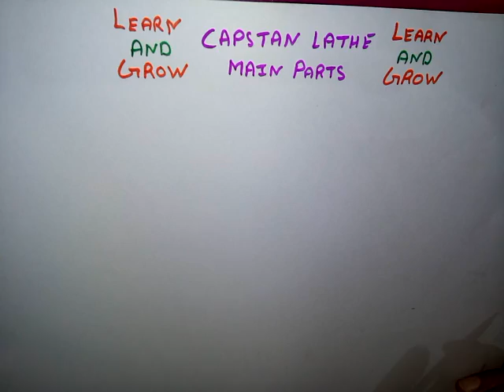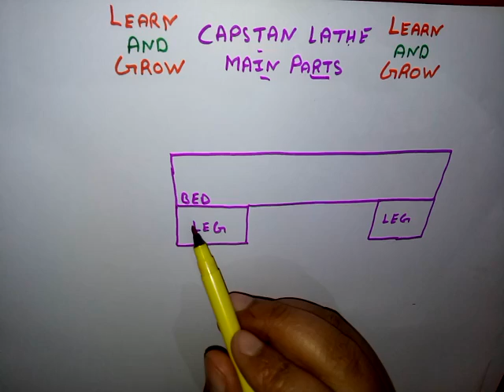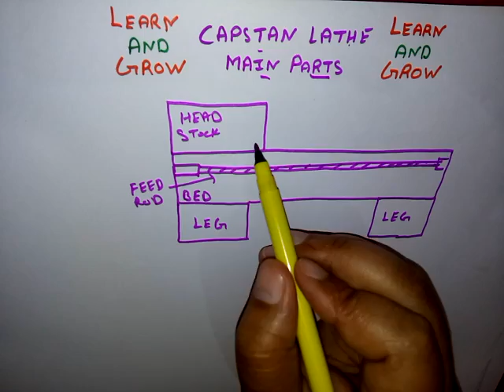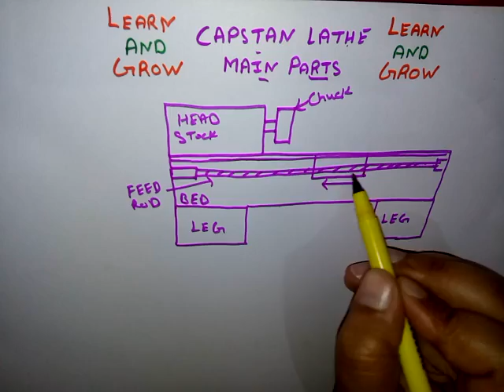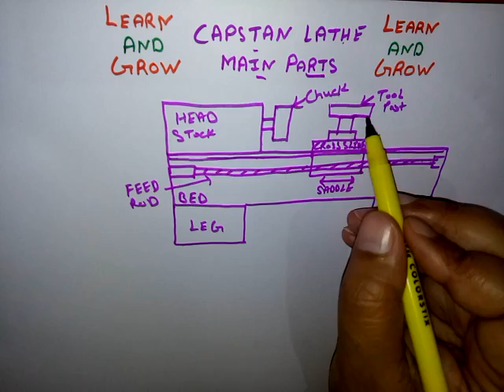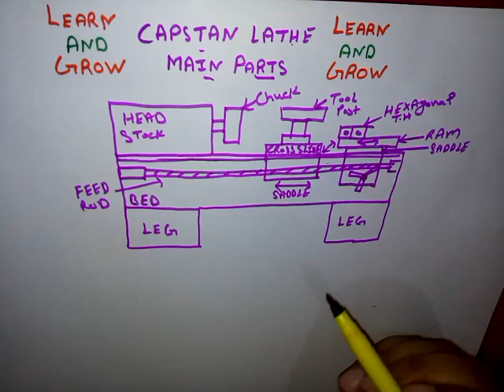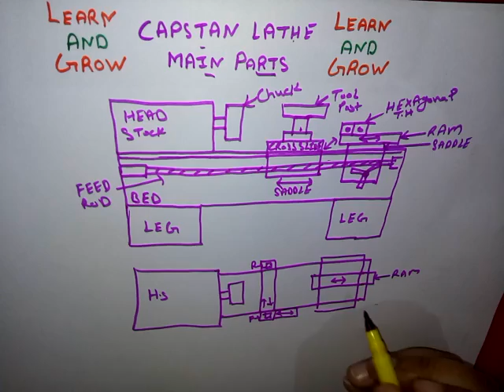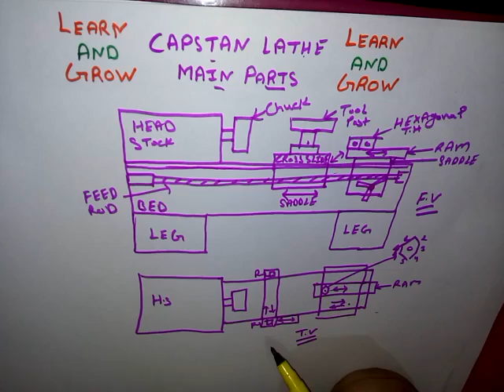Capstan Lathe( Main Parts)